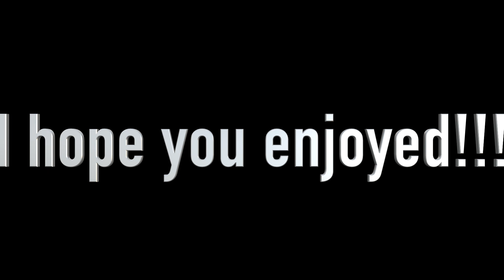Gangstar Vegas Funny Moments - Iron Man Suit and Tony Stark! Lamborghini Knowledge Guy Parody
Ladies and Gents! I'm back!!! It's been a long time coming, but finally I'm back with another smash hit video. This has been a video I've wanted to make for a really long time and I finally did it!

I really want to get on a schedule for doing videos so that I'm consistently posting. Hopefully once a week is the goal.